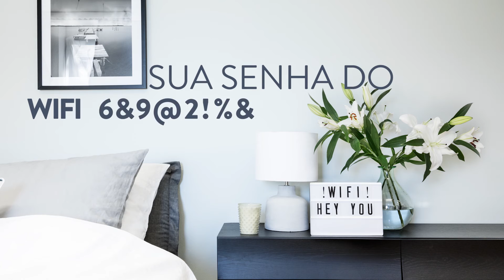10 passos para o quarto de hóspedes perfeito | WESTWING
O Westwing selecionou 10 passos para que seus convidados sintam-se em casa, ou melhor, em um hotel cinco estrelas. Confira!

Gostou? Então siga o nosso canal no YouTube para conferir mais tutoriais e deixar a sua casa ainda mais charmosa!